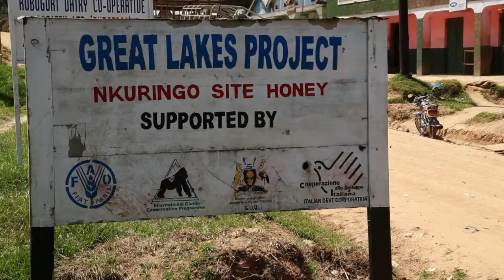الغوريلا تنعش السياحة في أوغندا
تعد غابة بويندي موطنا لأربعمئة غوريلا جبلية، أي ما يقارب نصف عدد هذه الفصيلة في العالم، و قد اعتادت على وجودِ الإنسان. أوغندا ورواندا وجمهورية الكونغو الديمقراطية هي الدول الوحيدة حيث تعيش هذه المخلوقات، ما يجعل مراقبتها فرصة ثمينة تكلف حوالى 600 دولار للزائر الواحد خلال الجولة.تقرير مسجل. نوى اوري، إمانويل لروكس-نيجا.